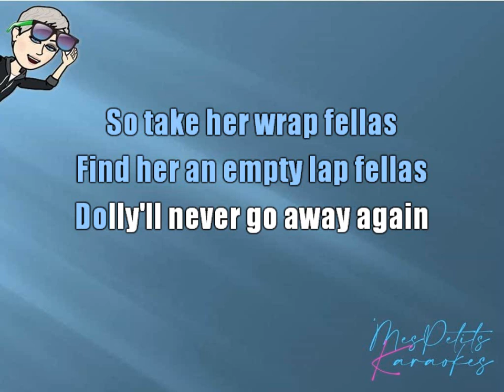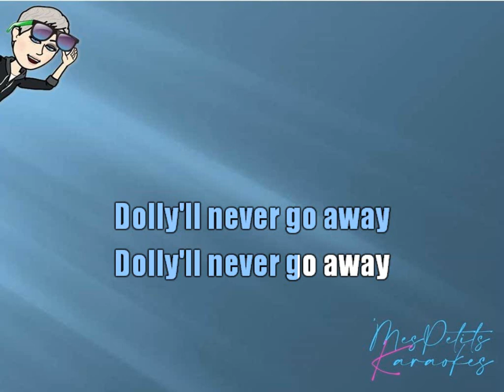LOUIS ARMSTRONG - HELLO DOLLY